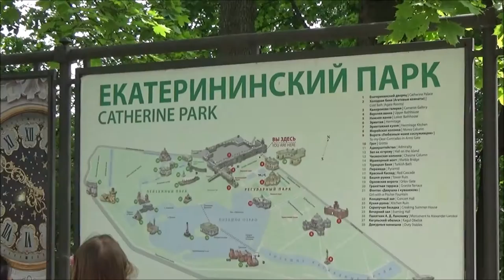Catherine Palace Pushkin St Petersburg Russia Gorgeous Day!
Now, one of the highlilghts of our St Petersburg trip, the Catherine Palace at Pushkin.  This was the summer palace of the Russian Tsars. This place was almost destroyed (80%) during World War II, before the Germans retreated after the seige of Leningrad, now called St Petersburg, (yes the Germans controlled this part), they burnt the Palace.  Restoring it has taken decades, with work still ongoing.  Description of the Palace from Wiki:

The residence originated in 1717, when Catherine I of Russia hired German architect Johann-Friedrich Braunstein to construct a summer palace for her pleasure. In 1733, Empress Elizabeth commissioned Mikhail Zemtsov and Andrei Kvasov to expand the Catherine Palace. Empress Elizabeth, however, found her mother's residence outdated and incommodious and in May 1752 asked her court architect Bartolomeo Rastrelli to demolish the old structure and replace it with a much grander edifice in a flamboyant Rococo style. Construction lasted for four years, and on 30 July 1756 the architect presented the brand-new 325-meter-long palace to the Empress, her dazed courtiers, and stupefied foreign ambassadors.[citation needed]

More than 100 kilograms of gold were used to gild the sophisticated stucco façade and numerous statues erected on the roof. It was even rumoured that the palace's roof was constructed entirely of gold. In front of the palace a great formal garden was laid out. It centres on the azure-and-white Hermitage Pavilion near the lake, designed by Mikhail Zemtsov in 1744, remodelled by Francesco Bartolomeo Rastrelli in 1749 and formerly crowned by a grand-gilded sculpture representing The Rape of Persephone. The interior of the pavilion featured dining tables with dumbwaiter mechanisms. The grand entrance to the palace is flanked by two massive "circumferences", also in the Rococo style. A delicate cast-iron grille separates the complex from the town of Tsarskoe Selo.

St Petersburg Russia Links

We sail on the Royal Caribbean Serenade of the Seas 7N Baltic Seas cruise out of Copenhagen Denmark, sailing to Stockholm (Sweden), Tallinn (Estonia), St Petersburg (Russia) and Helsinki (Finland).  Our sailing was late May 2016.  Launched in 2003, the Serenade of the Seas is a retrofitted Radiance class cruise ship.  We stayed in a gorgeous Family Oceanview cabin 1054 and had a wonderful time. Follow my cruise critic review